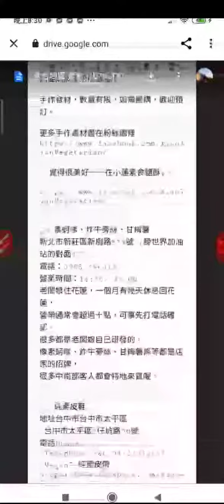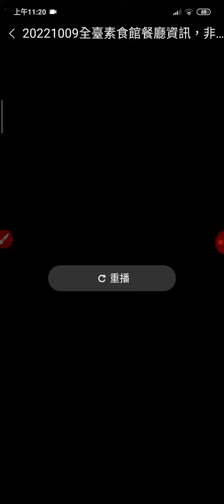全臺素食館餐廳資訊，非最新資訊，20221009#youtube veganfood restaurant vegetarian restaurant Taiwan,R.O.C.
4.台中素食24家
全台素食餐廳 總整理 小潔 . (已非最新資訊，部份網址已失效，但是還可用的網址含 24家台中素食餐廳 的）